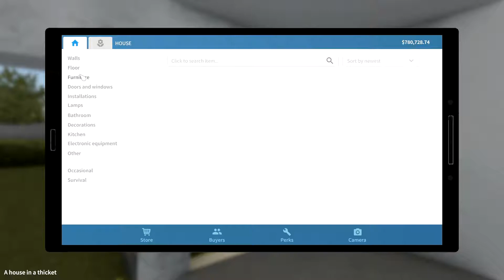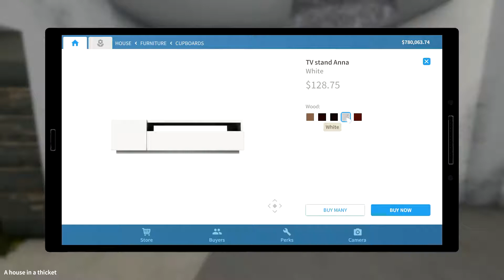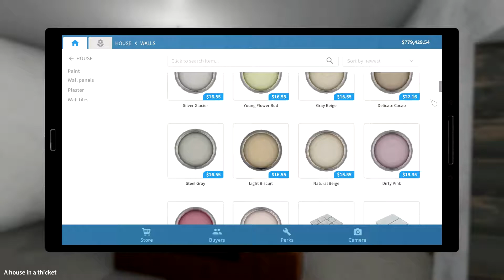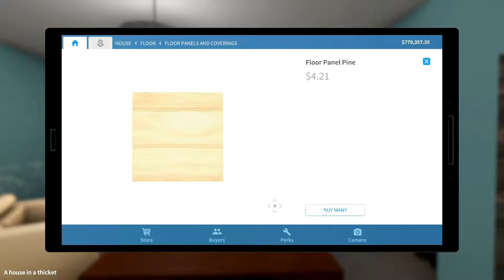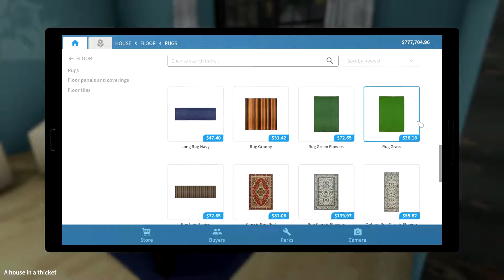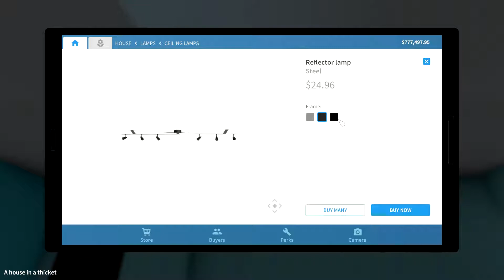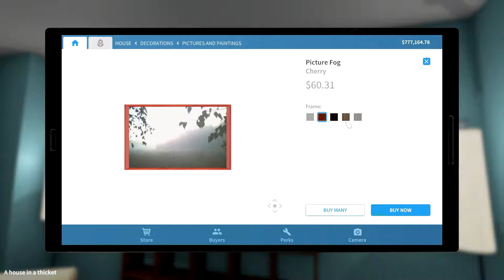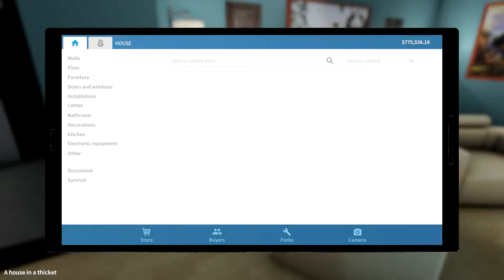House Flipper | Episode 113: "House in a thicket"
Welcome to House Flipper, a series where I try house flipping and makeovers and stuff.

Today we take a look at the livingroom in the house in a thicket.
And yes, I know I have written "House in THE thicket" for all this time but that has changed now.